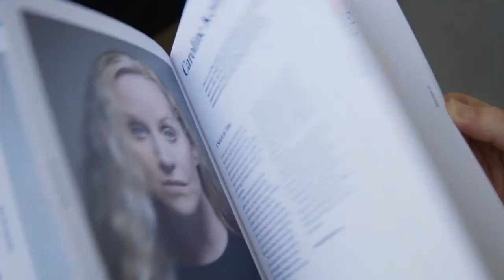Richard Webb Talks Studying an MA